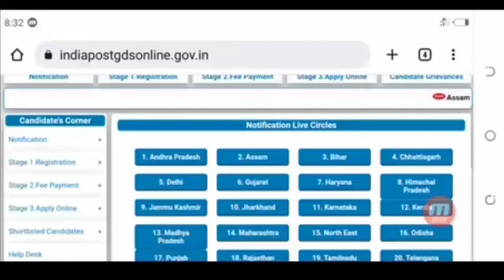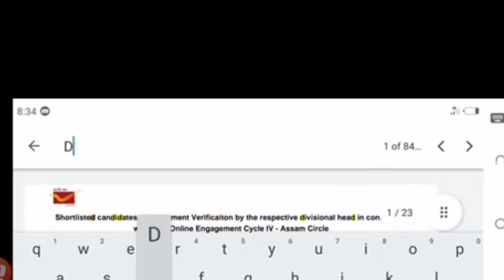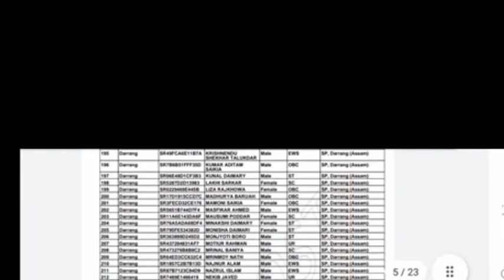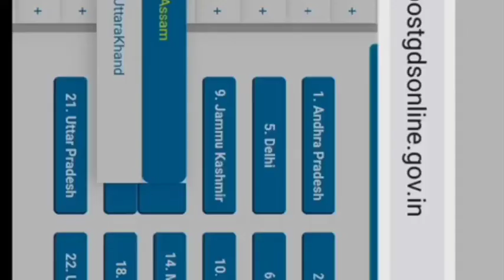Assam GDS Final Results 2022.Assam post office Result 2022.GS tech online Assam.#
Video mein Jankari Kaise Lagi coment mein Jarur batana.

About Video:-Assam GDS Final Results 2022.Assam post office Result 2022.GS tech online Assam.
assam GDS cut off,Assam GDS result 2022,Assam GDS off,Assam GDS result,Assam GDS recruitment 2022,Assam GDS merit list 2022

__________________Disclaimer______________

This video only for educational purpose.Copyright Disclaimer under Section 107 of the copyright act 1976, allowance is made for fair use for purposes such as criticism, comment, news reporting, scholarship, and research.